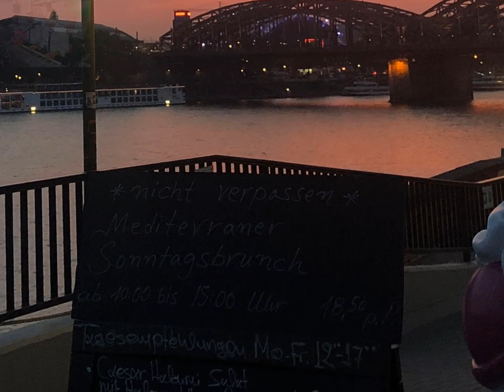tachelhit music khalid Tiznit أغنية مؤثرة جدا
khalid ijdign tiznit tachelhit amazigh musique Maroc France
الفنان خالد اجديكن تزنيت المغرب فرنسا